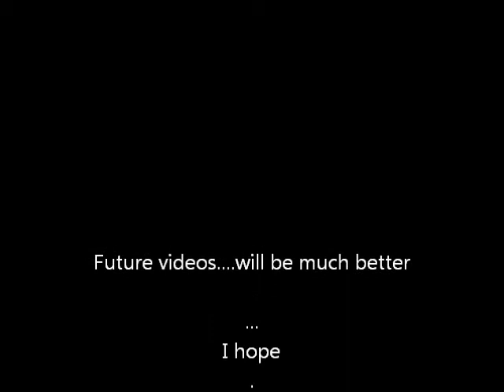Hobbit the dwarf bunny, and a monkey that was in my basketball hoop...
The other day a friend, Matt decided he'd put a GIANT monkey in my basketball hoop, and send me a picture message saying "You're been monkey'd!"
Plus, I couldn't contain myself from introducing my dwarf bunny, Hobbit.
He's my pride and joy, afterall. :D